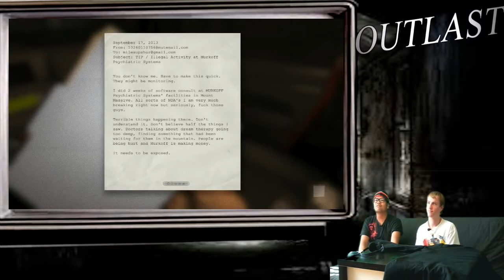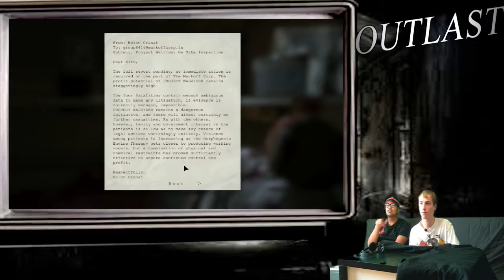Couch Gaming OUTLAST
Let The Scares Begin!